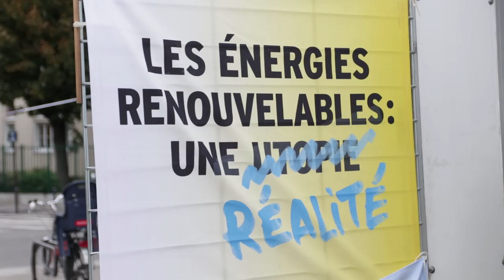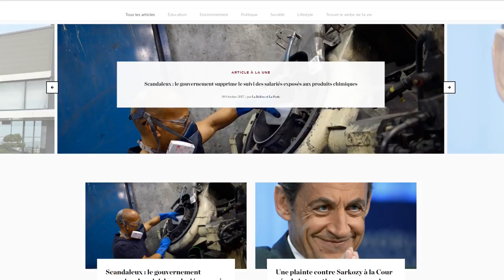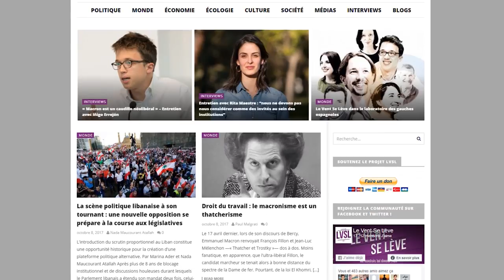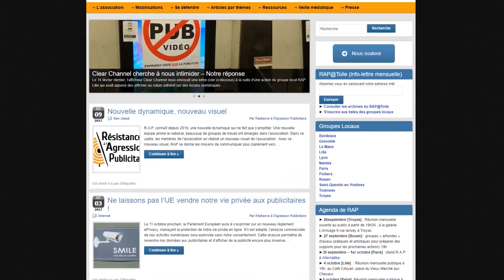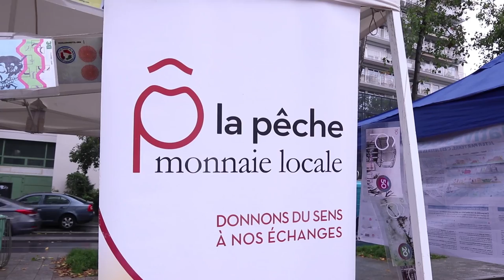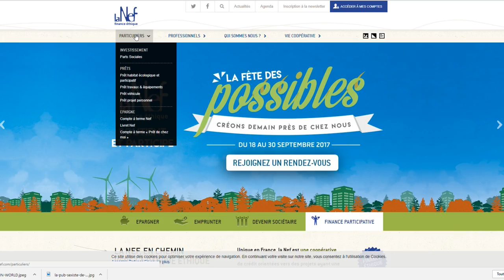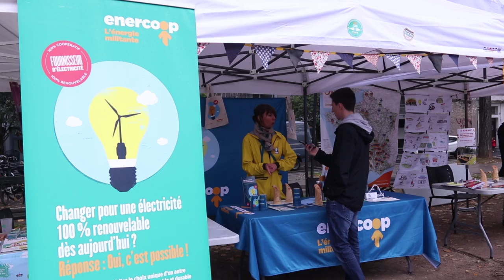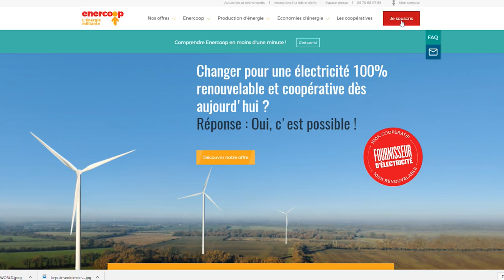6 ALTERNATIVES POUR CHANGER LE MONDE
Au village des alternatives organisé par Alternatiba, on a découvert 6 alternatives pour construire un monde meilleur !

Sources :

► La chaîne citoyenne (LCC) :
Site en cours de construction

28 618 abos